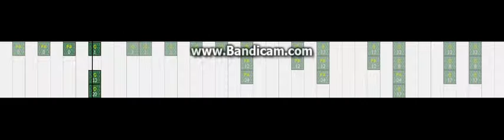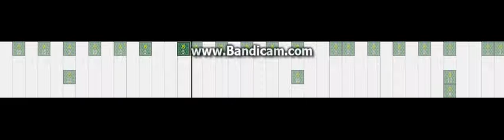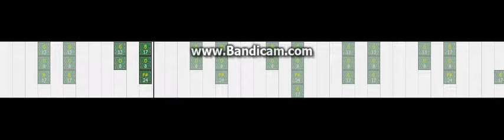ＳＫＹＲＩＭ Dragonborn ft. Minecraft (Music)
ＳＫＹＲＩＭ